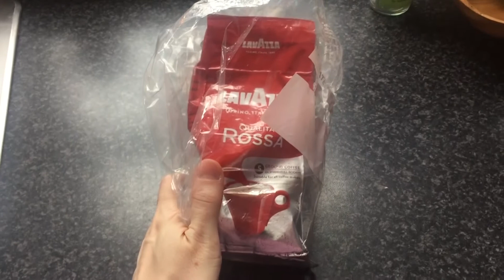New Home Daily Vlogs ! Big Changes for Me in 2018!!! Follow Me Around 💜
Hi everypne

Daily Vlogs ! Big Changes for Me in 2018!!!